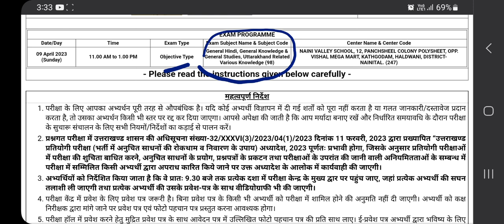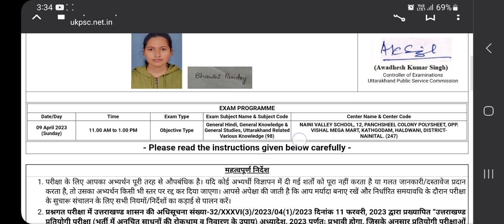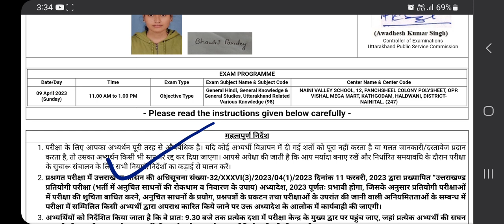फॉरेस्ट गार्ड एडमिट कार्ड जारी देखिए exam सेंटर 👆